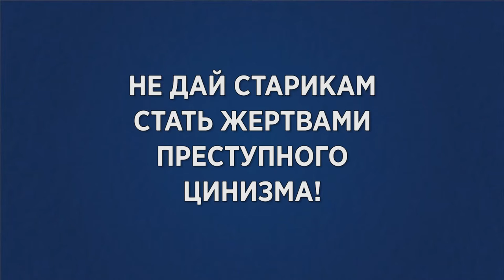Останови преступный цинизм